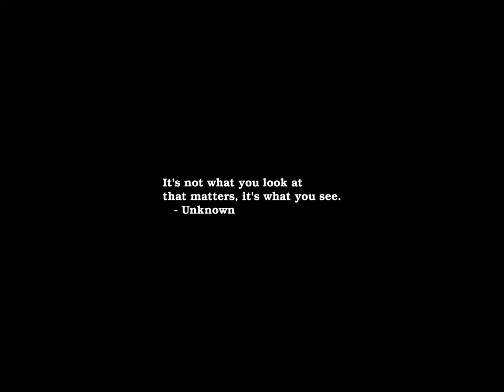Sunrise Time-lapse: Tuesday, November 05, 2024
On this day:
   Roy Rogers born, 1912
   Guy Fawkes' Plot, 1605
   World Tsunami Awareness Day

Today's random fortune, quote, or snark:
Disobedience:  The silver lining to the cloud of servitude.
        -- Ambrose Bierce